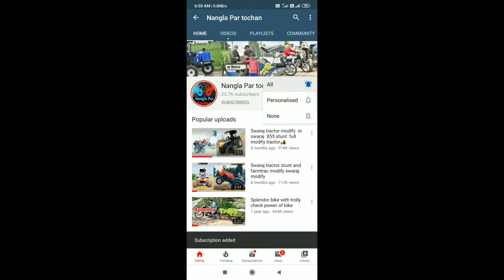Standard (Mustang) vs swaraj + swaraj tractor tochan in haryana